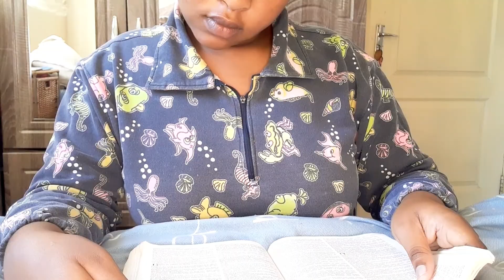Morning Routine 2022 | Happy & Productive habits